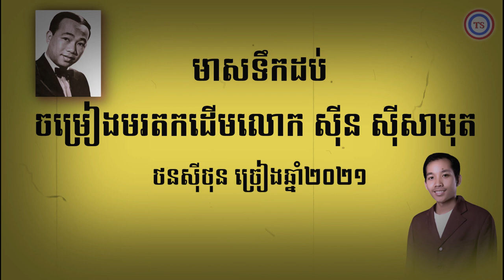ថនសុីថុន មាសទឹកដប់ ចម្រៀងមរតកដើម ( ថតនៅប៉ារីសឆ្នាំ២០២១ )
ខ្ញុំបាទសូមអរគុណតន្រ្តី VIP KARAOKE  KHMERS
សូមអរគុណការគាំទ្រពីសំណាក់ប្រិយមិត្រ